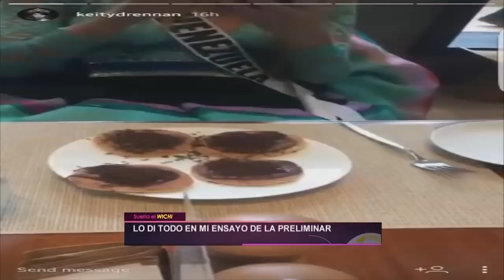Suelta El Wichi 25/ENE/2017 - El Diario de Keity Drennan